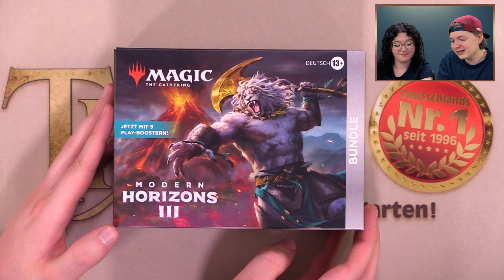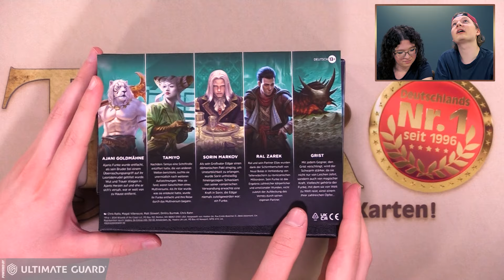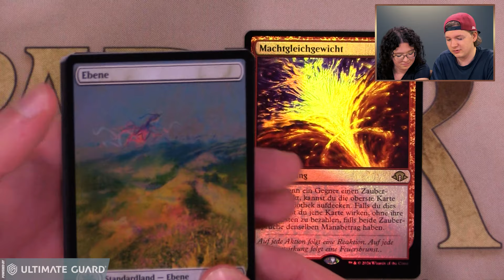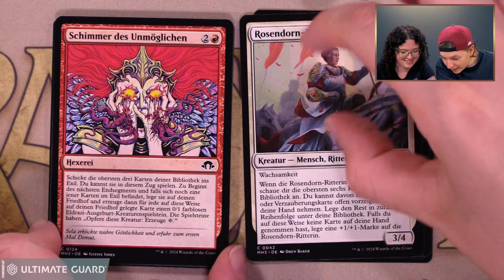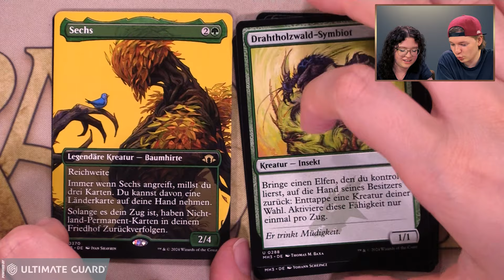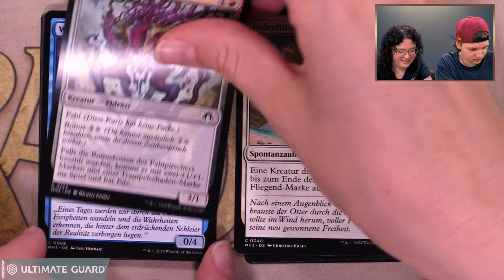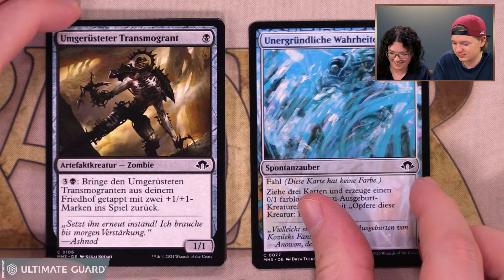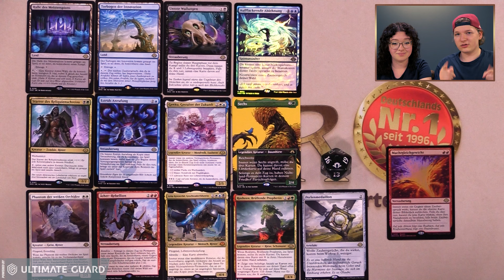MTG Modern Horizons 3 Bundle Opening deutsch | Magic the Gathering | Unboxing | Review | Trader 2024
"Modern Horizons 3" ist erhältlich! Wir stellen Euch alle Artikel zur Edition vor. In diesem Video öffnen Jenna & Julien das "Bundle"!

ACHTUNG VERLOSUNG: Zu diesem Video verlosen wir 1x Ultimate Guard "Boulder 100+ Druidic Secrets Fatum - Altrosa" & 1x "Cortex Sleeves (Glossy Schwarz)".

Zum Vorverkauf zu "Modern Horizons 3 Bundle: Gift Edition" geht´s